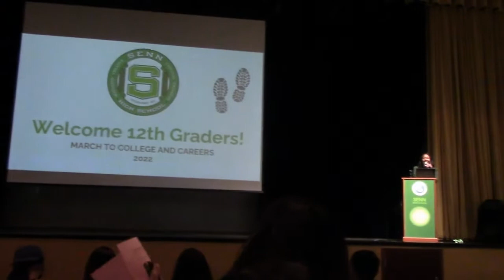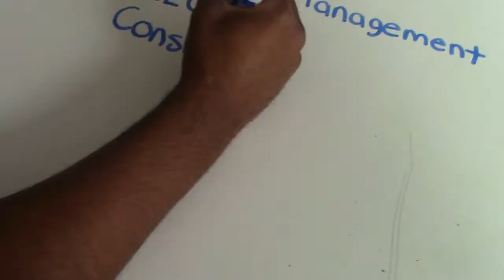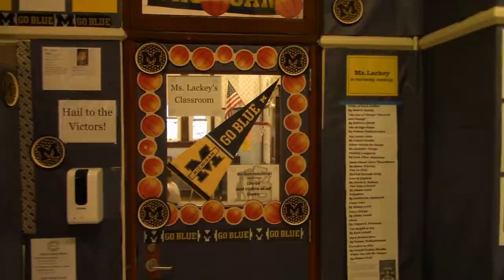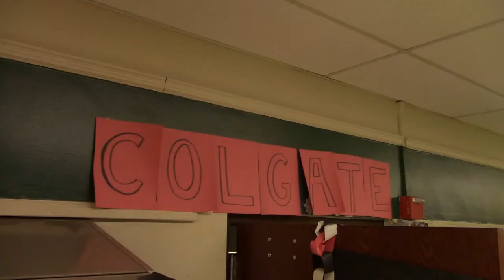Senn TV | Episode 7.16 | April 29, 2022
Seniors are back with a great episode focusing on... SENIORS!

Lesly Fernandez and Jacob "Cool Ranch" Sager deliver all the top stories.

Enjoy the episode as we move into the home stretch of the year!